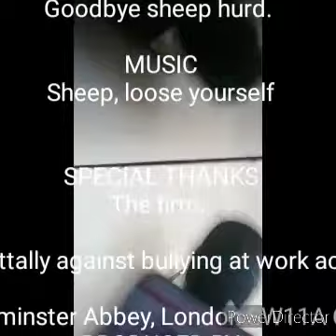The Firm was, 17.07.2020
Proclamation News an Gatherence